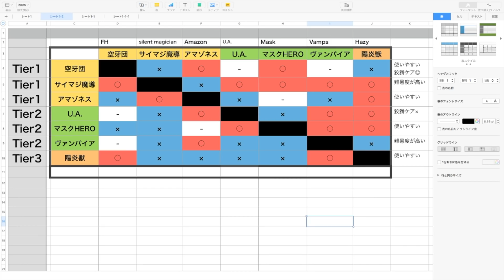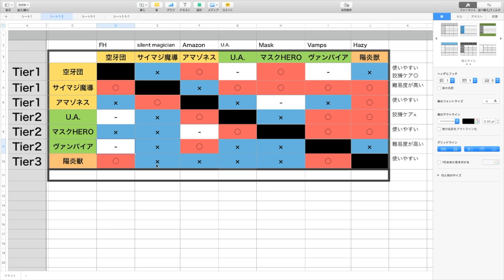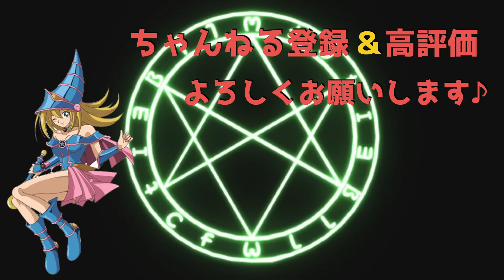【KC考察】最新版U.A.の紹介と、新パック後の相性表を作ってみた【遊戯王デュエルリンンクス 完全版】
冒頭〜　U.A.の対戦リプレイ
2:02~　U.A.のデッキ紹介、4:16~相性表
新パックが出たので、環境考察の動画を追加しました！
また、U.A.も先日出した動画からのアップデート版を冒頭に載せております。

デッキレシピや意見交換は下記のDiscordでも行っています！

【自己紹介】

【大会戦績】
WCS 2018、日本２位（日本代表決定）

【メディア】
野良決闘者 様